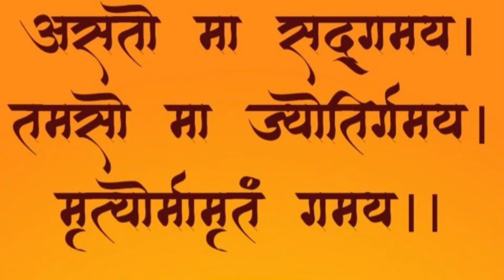यही है सनातन धर्म आज जान लो। ||क्या है वैदिक धर्म। ||What is Sanatan Dharm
किसी भी धर्म को अपना अस्तित्व बनाए रखने और बढ़ाने के लिए किसी और धर्म के लोगों को मारने की जरूरत नहीं है।.
सनातन धर्म शाश्वत नियम है. जीवन के कुछ खास तत्व या बुनियादी पहलू हैं जो हमेशा लागू होंगे. सनातन धर्म का मतलब है कि हमारे पास इस बात की अंतर्दृष्टि है कि जीवन हमेशा कैसे कार्य करता है.
सनातन धर्म के नियम।